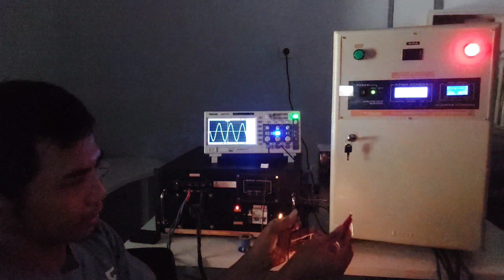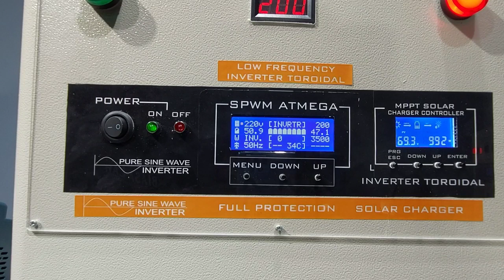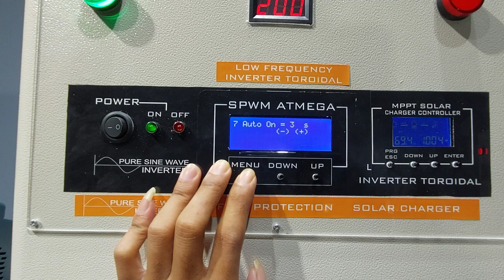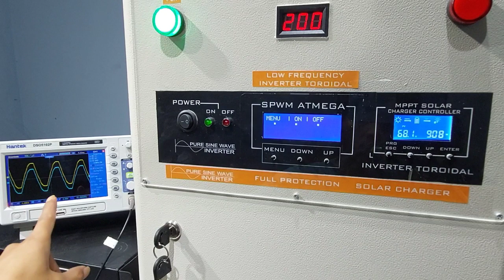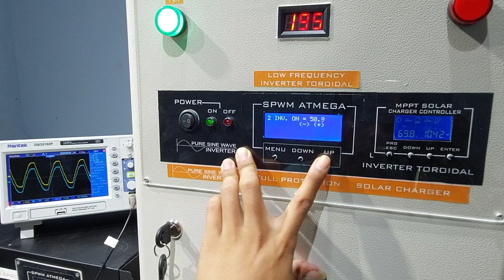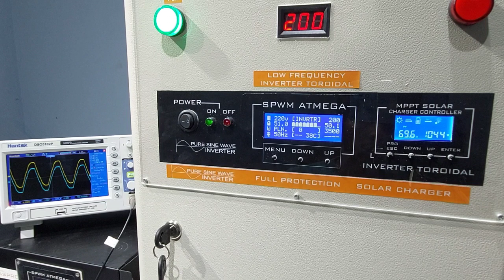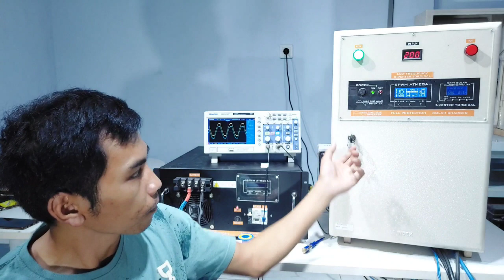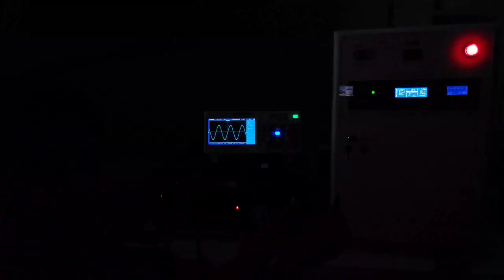SMART POWER INVERTER 3KW UNTUK PLTS || Bp Ferdiansah JABAR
info produk